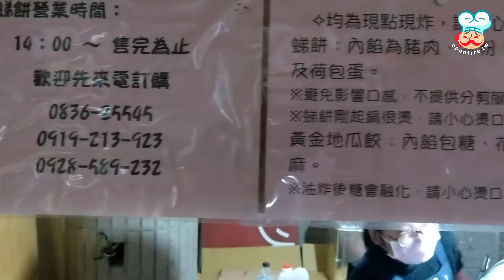【開伙-地方特產】阿婆虫弟餅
到馬祖旅遊不能錯過的在地小吃虫弟餅，虫弟餅外皮是用米及黃豆製成的漿，不是麵粉糊，所以炸過後非常酥脆，內餡軟熱，很多人誤以為虫弟餅包有類似牡蠣等海鮮，其實沒有，包的是肉絲、高麗菜、米粉及一顆荷包蛋，一顆吃下去差不多飽了，沒吃過一定要來試試這種特殊的福州口味

南竿仁愛市場內的阿婆虫弟餅是在地人排隊名攤，它的紅糟雞串也是非常有口碑的銅板美食啊！

地址：馬祖南竿仁愛村仁愛市場內
營業時間：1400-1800 電話：(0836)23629